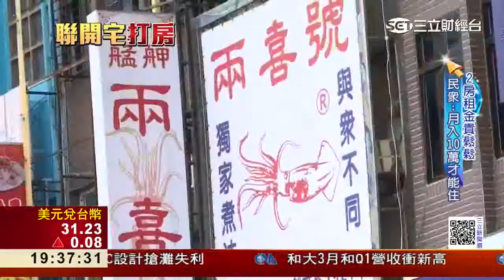北市聯開宅出租570戶 民眾嘆租金太貴│三立財經台CH88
台北市府 釋出聯開宅出租，其中有兩個，地點都在台北市，分別是萬華區的龍山寺站，還有內湖的港墘站，這兩天開放內部給民眾參觀，不過不少人可能卡在上班時間，無法到現場看屋，今天三立財經台，實際探訪這兩個地點，請來專家評比，究竟哪一個 CP 值比較高！